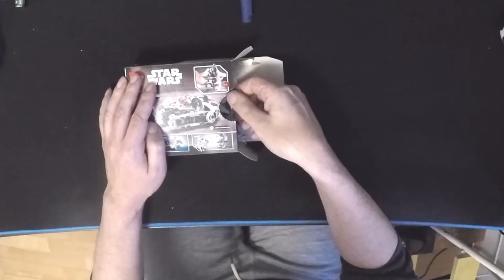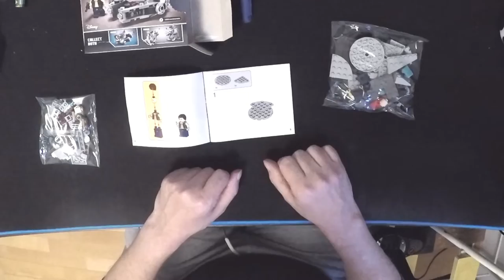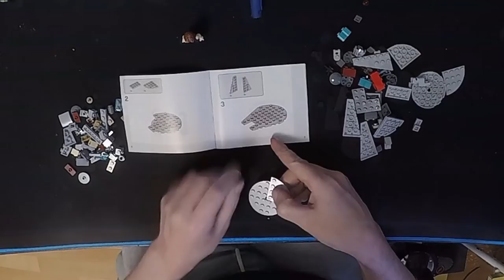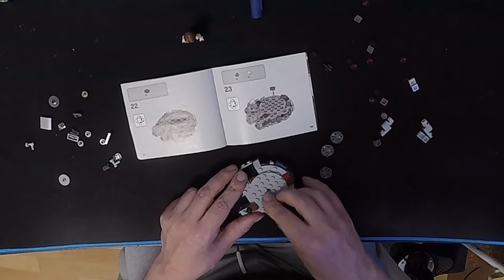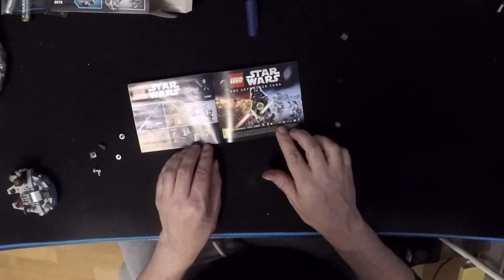Star Wars Lego Millennium Falcon Microfighter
Unbox and assemble famous Lego Millennium Falcon Microfighter from Star Wars movies.